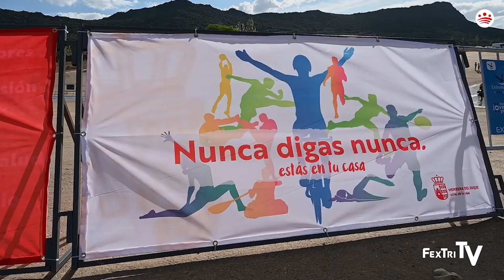Presentación del II Triatlón «Playa de Peloche»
Intervienen el alcalde de Herrera del Duque y diputado provincial, Saturnino Alcázar; el presidente de la Federación Extremeña de Triatlón, José Manuel Tovar; y los deportivas Eloy Valle y Lidia Durán.